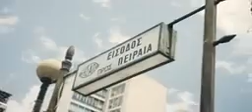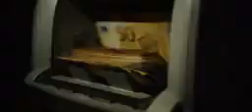SniK-KILO (Official video music)